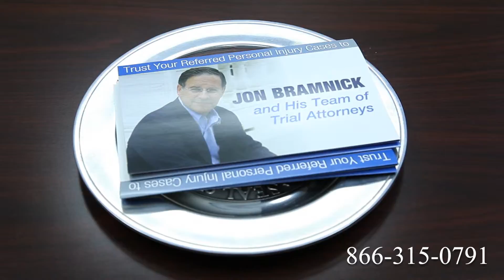Truck Accident Attorney Florence, AL | Tractor Trailer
Route 1
Route 2
Route 3
Route 4
Route 5
Route 6
Route 7
Route 9
Route 10
Route 11
Route 12
Route 13
Route 14
Route 15
Route 44
Route 113
Route 206
Route 211
Route 212
Route 220
Route 310
Route 1
Route 2
Route 3
Route 4
Route 5
Route 6
Route 7
Route 9
Route 10
Route 11
Route 12
Route 13
Route 14
Route 15
Route 44
Route 113
Route 206
Route 211
Route 212
Route 220
Route 310
Route 411
I-4
I-5
I-10
I-12
I-15
I-16
I-17
I-19
I-20
I-24
I-25
I-26
I-27
I-29
I-30
I-35
I-37
I-39
I-40
I-43
I-44
I-45
I-49
I-55
I-57
I-59
I-64
I-65
I-66
I-68
I-69
I-70
I-75
I-76
I-77
I-78
I-79
I-80
I-81
I-82
I-83
I-84
I-85
I-86
I-87
I-88
I-89
I-90
I-91
I-93
I-94
I-95
I-96
I-97
I-99
I-72
I-74